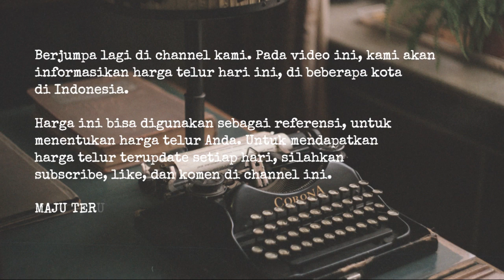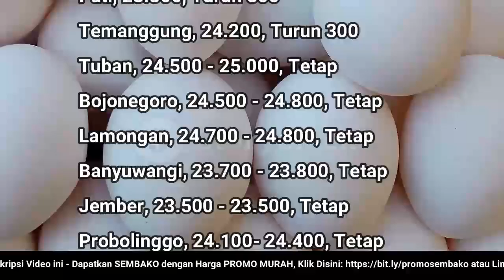🔴 UPDATE: Harga Telur Ayam Ras Hari Ini, Senin 20 Juni 2022